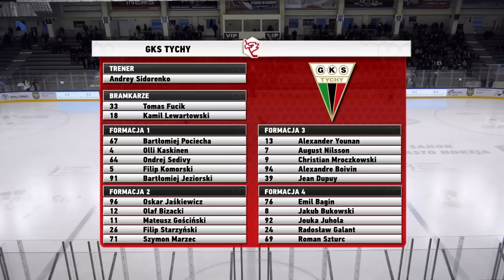Marma Ciarko STS Sanok - GKS Tychy 4:6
45 kolejka PHL 2022/2023